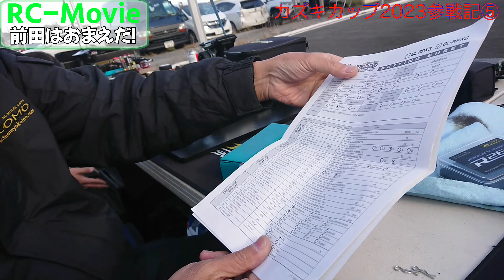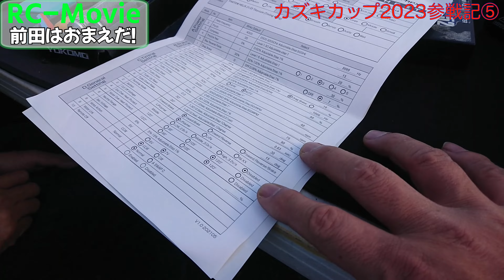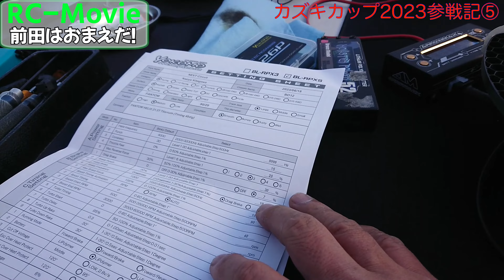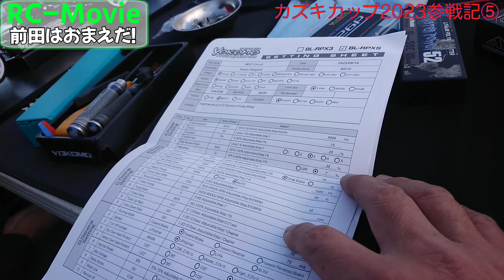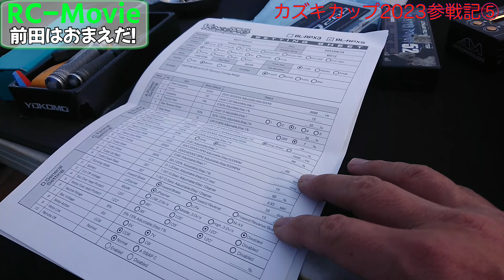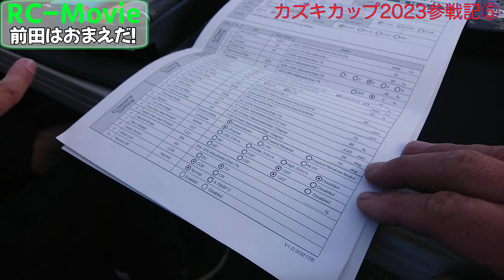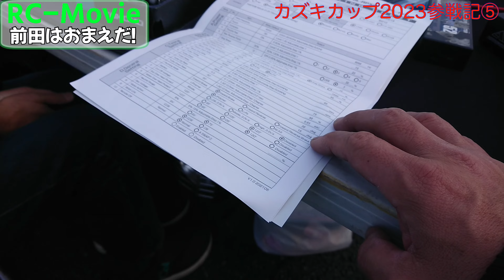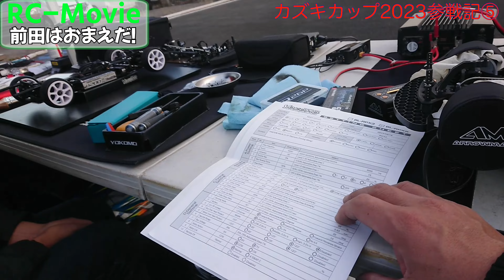カズキカップ2023参戦記⑤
千葉県袖ケ浦市にあるRCスタジアム袖ヶ浦にて開催されたカズキカップ２０２３に参戦しました。全７回シリーズの５回目。チームヨコモ北川氏から貴重なアドバイスをいただきました。

ヨコモのことなら公式webサイトをチェック！
ＢＤ１２などヨコモ製品の購入はサル二郎商店【FREEDOM】
銀河一お安くなっておりますので、ご注文お待ちしております！！